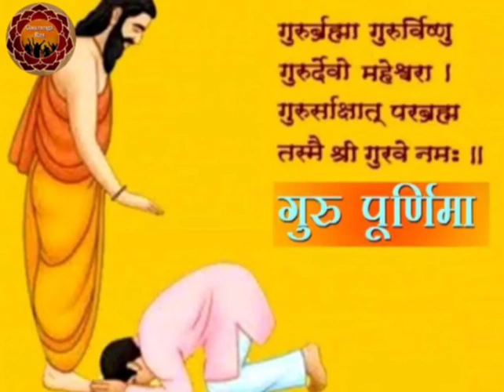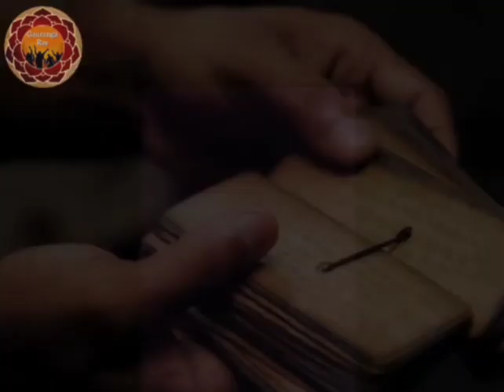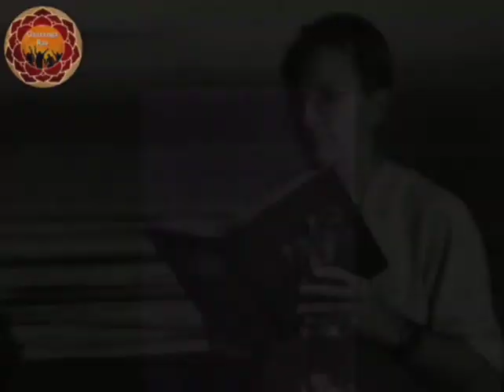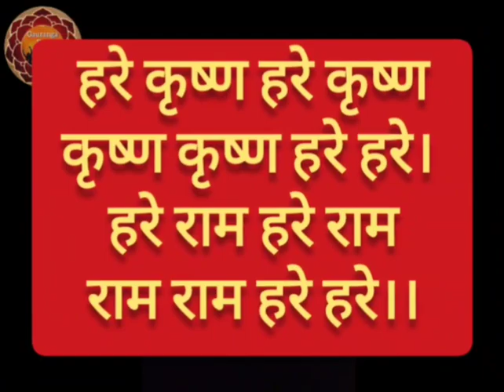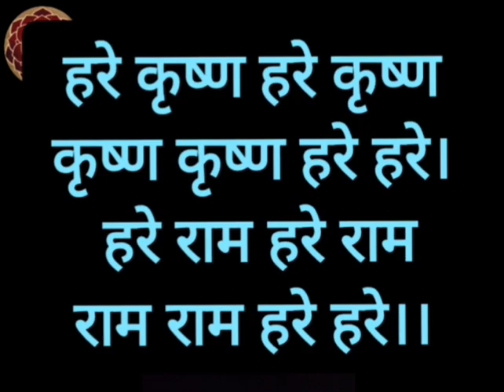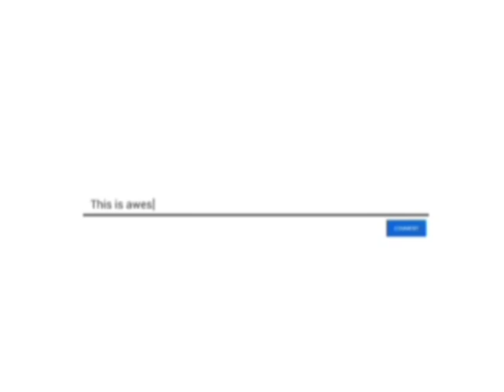*|| जीवन में गुरु की महिमा || गुरु पूर्णिमा की शुभकामनाएं || HG Sanjay Vyas Prabhu Ji ||*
🌼सदा जपिए🌼

🌼और खुश रहिए 🌼